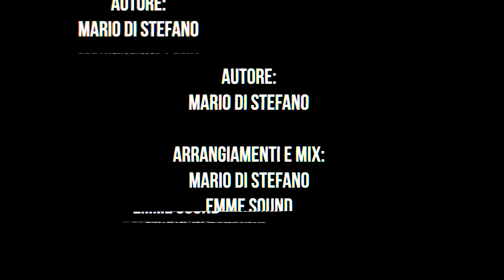Mimmo Fini Ft. Mekky. Jr - Tra Ibiza E Formentera (VIDEO UFFICIALE 2022 )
AUTORE, ARRANGIAMENTI MIX M. DI STEFANO EMMESOUND